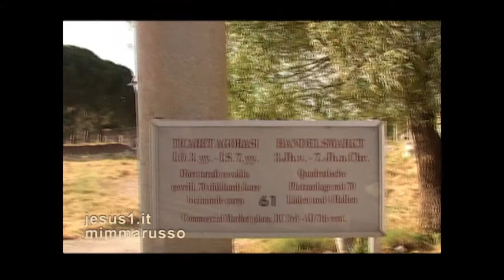Efeso SOGGIORNO DI PAOLO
Efeso SOGGIORNO DI PAOLO, Romeo Maggioni-giugno 2002.
PAOLO DI TARSO, L'EBREO CONVERTITO SULLA VIA DI DAMASCO MENTRE PERSEGUITAVA I SEGUACI DI GESU', AD EFESO SOGGIORNO' PER OLTRE TRE MESI PARLANDO DI GESU' MORTO E RISORTO E SCRIVENDO LETTERE ALLE NUOVE COMUNITA'.
QUI VISSE MOMENTI DIFFICILI, COME QUANDO-CONDANNANDO IL CULTO ALLA DEA ARTEMIDE-NEL TEATRO FU CONTESTATO ASPRAMENTE DAGLI ARGENTIERI EFESINI CHE RICAVAVANO PROFITTI DALLA VENDITA DELLE STATUETTE DELLA DEA DELLA FECONDITA'.